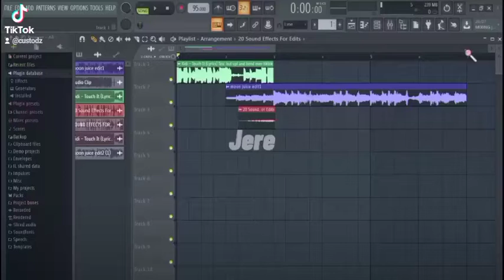TOUCH IT X MOON JUICE (Tiktok Mashup) | Custodz